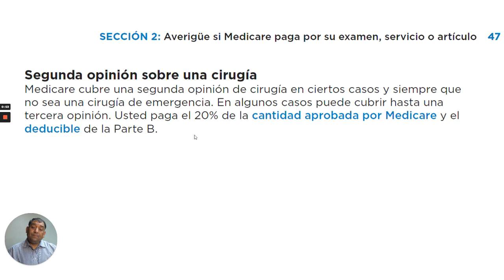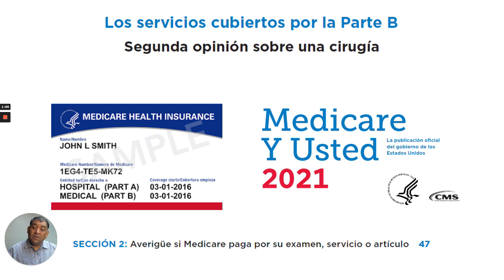Segunda opinion sobre una cirugia